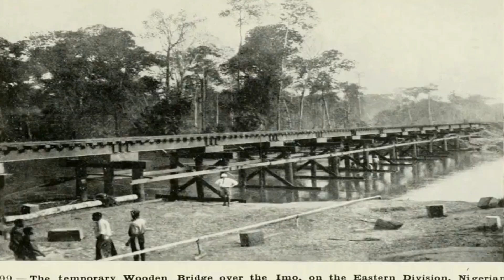3 Deadly Military Ops that Ended Biafran War How Biafra was Defeated!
Dive into the epic sagas of human conflict on Chronicles of War Channel! Experience the pulse-pounding drama, strategic genius, and untold heroism that shaped civilizations across the ages. From the legendary battles of antiquity to the modern theaters of war, our channel immerses you in the gripping narratives and unforgettable moments that define the human spirit in times of strife. Join us as we uncover the hidden stories and monumental struggles that continue to resonate through history's pages